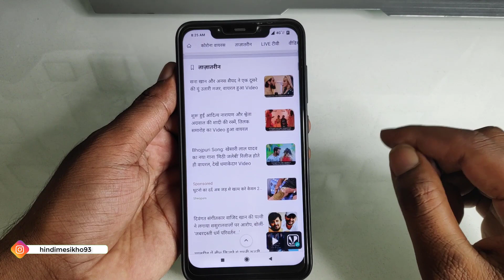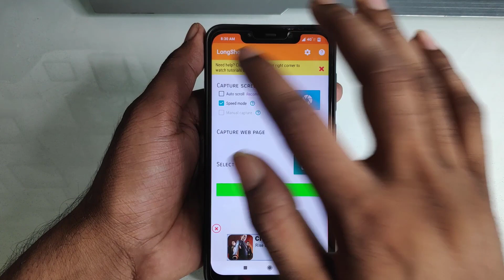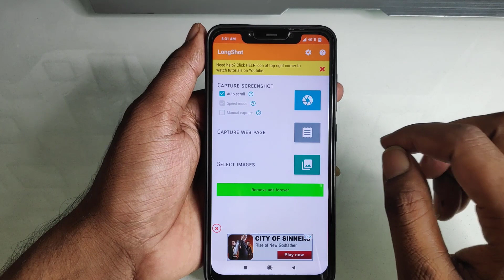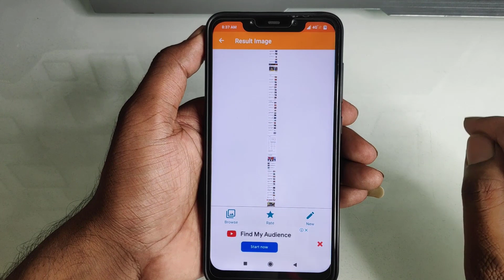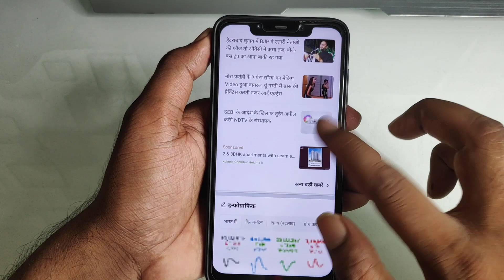लम्बे से लम्बे पेज का 1 बार मे Screenshot कैसे ले || Android Mobile New Cool App